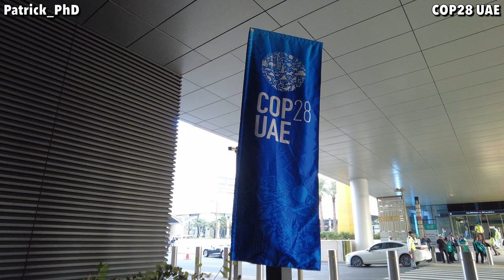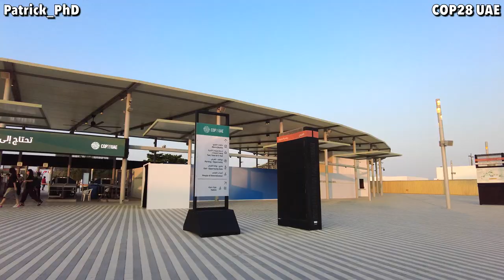VISITING COP28 UAE - DUBAI.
The 2023 United Nations Climate Change Conference or Conference of the Parties of the UNFCCC, more commonly referred to as COP28, is the 28th United Nations Climate Change conference, being held from 30 November until 12 December 2023 at Expo City, Dubai.
The conference has been held annually since the first UN climate agreement in 1992. The COP conferences are intended for governments to agree on policies to limit global temperature rises and adapt to impacts associated with climate change.

The conference has been widely criticized, both regarding the leader of the summit, as well as the choice of the United Arab Emirates as the host country, given its dubious and opaque environmental record, and role as a major producer of fossil fuels.
President of the summit, Sultan Al Jaber, is the CEO of the Abu Dhabi National Oil Company (Adnoc), leading to concerns over conflict of interest.
Over 100 members of the US Congress and EU parliament have called for the United Arab Emirates to vacate Jaber from the position.
Claims of greenwashing of Jaber on Wikipedia through paid editing, the legal inability to criticize Emirati corporations in the UAE, covert access to conference emails by Adnoc, and the invitation of Syrian dictator Bashar Al-Assad have all raised concerns regarding the integrity of the conference.
Organized bot farms intended on defending Jaber and the UAE were also uncovered in June of 2023.
On the 21st of November, Jaber stated that there was "no science" behind fossil fuel phase-out.
Six days later, leaked documents appeared to show plans for the UAE to use the conference to strike new fossil fuel deals with other nations, sparking international outcry.

Have a wonderful day.       P@t